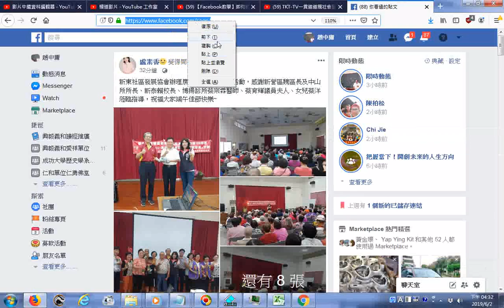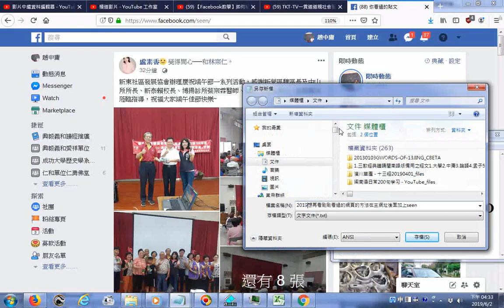20190602想再看剛剛看過的FACEBOOK網頁的方法在主網址後面加上seen